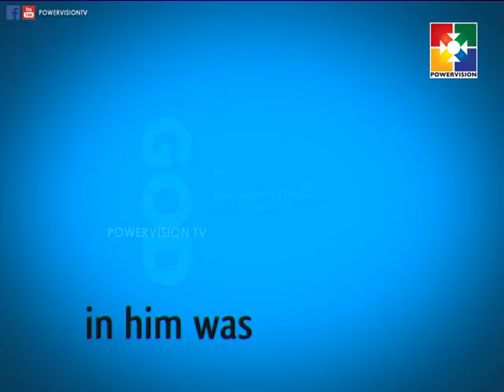Living Words│Message By Pr.K.C.John | Powervision Tv | Epi #821